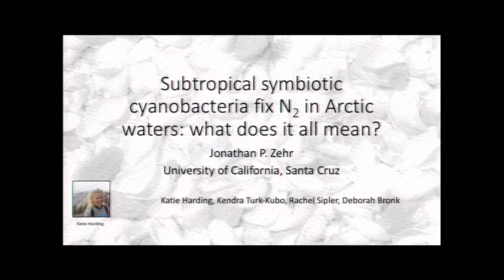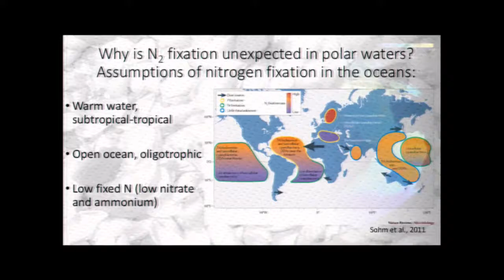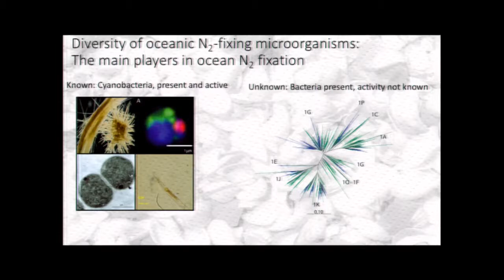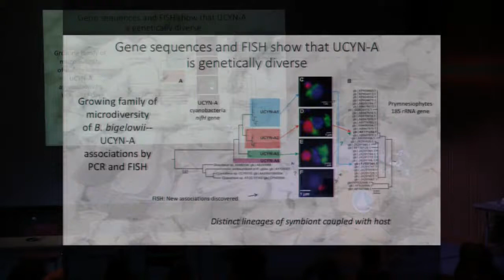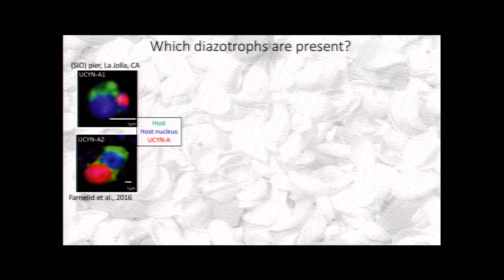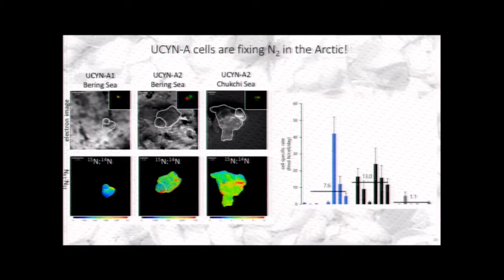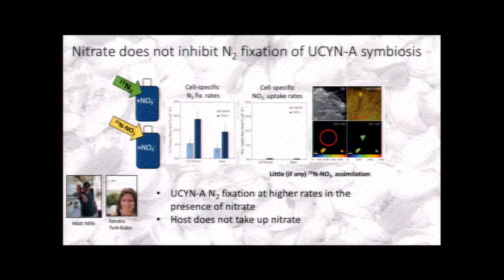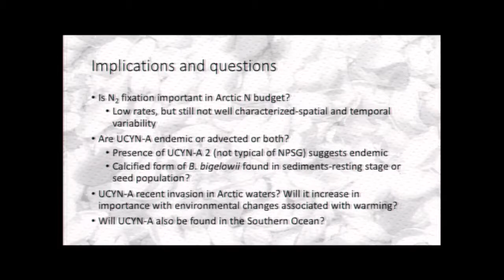Subtropical symbiotic cyanobacteria fix N2 in Arctic waters: What does it all mean? Jon Zehr, UCSC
Day 3 Video 4